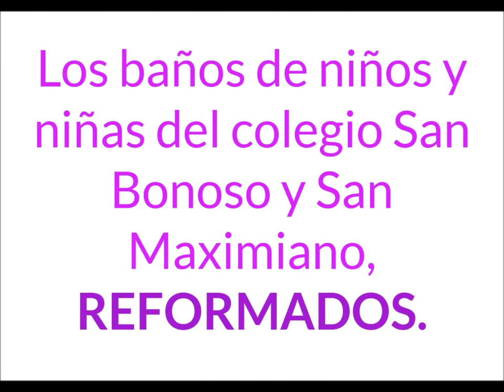(15/11/12) Los baños del colegio público San Bonoso y San Maximiano, reformados.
Hace dos semanas que las obras de reforma de los baños, de niños y de niñas, que están situados en la planta baja del colegio público "San Bonoso y San Maximiano" ha finalizado con éxito. Un esfuerzo del Ayuntamiento de Arjona por modernizar las instalaciones que utilizan nuestros escolares en un centro que ya cuenta con un nuevo aulario, gimnasio, baños en la primera planta y una nueva cubierta.